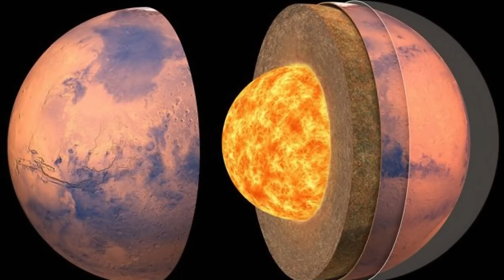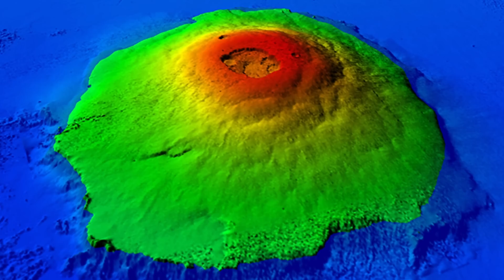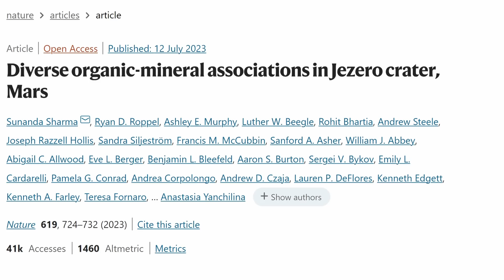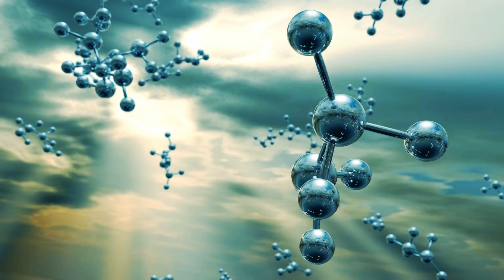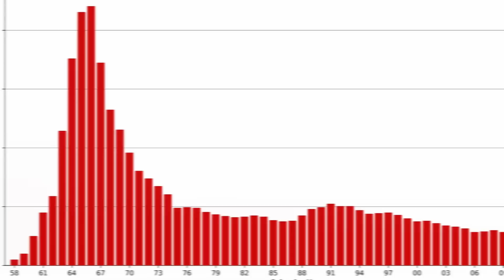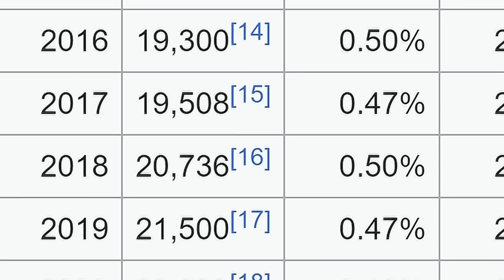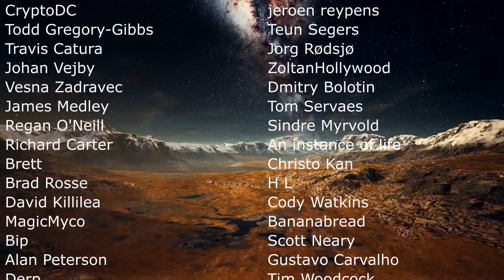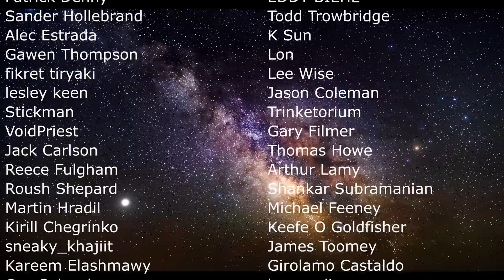Major Mars Updates: It's Spinning Faster, Unexplained Molecules, Weird Rocks and More!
Hello and welcome! My name is Anton and in this video, we will talk about important updates from Mars

0:00 Mars rock of the day
1:00 Mars is spinning faster?
4:00 Weird volcanoes on Mars
5:15 Olympus Mons was a volcanic island?
6:30 Strange craters on Mars
7:10 Why are there so many Martian meteorites?
8:10 River rocks from Perseverance
8:40 Unusual organic molecules we didn't expect
10:15 Bad news: could a mission be canceled?
11:30 Beautiful helicopter updates